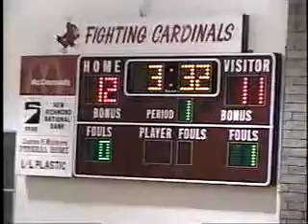v7759 Oh Batavia unk Felicity unk 2003 bb 00